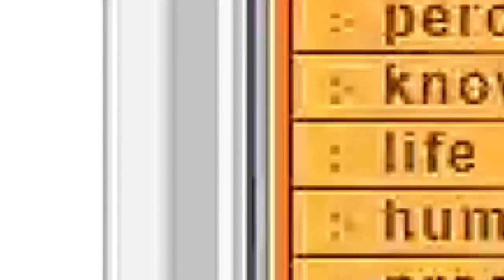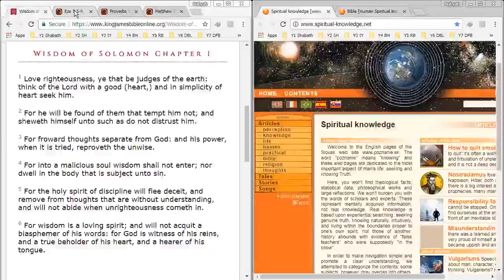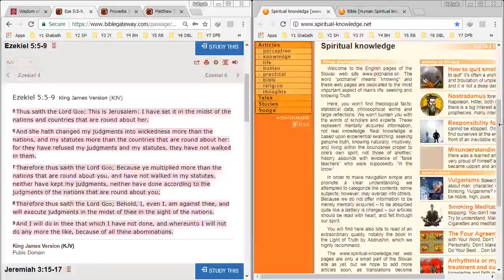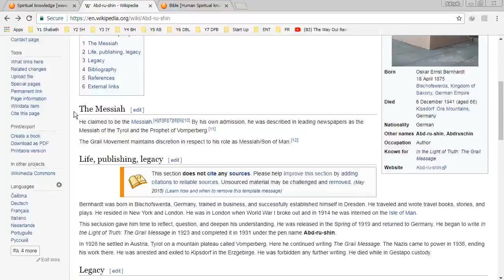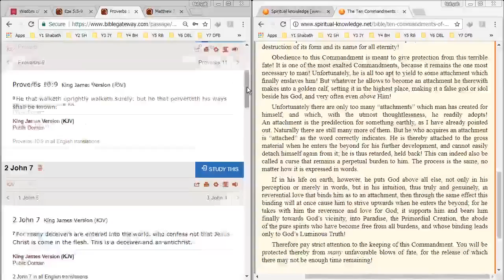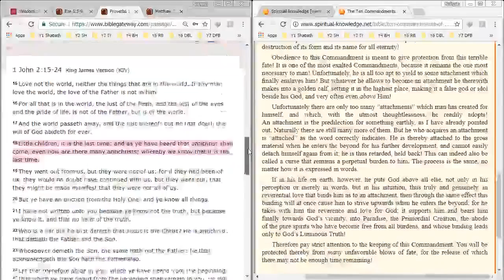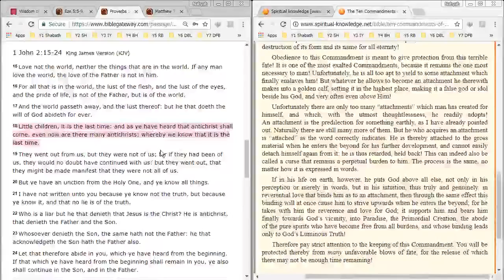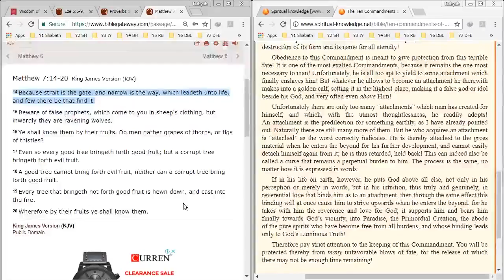GMS - 1 of MANY Antichrist(S) and their corrupt fruits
21 Not every one that saith unto me, Lord, Lord, shall enter into the kingdom of heaven; but he that doeth the will of my Father which is in heaven.
22 Many will say to me in that day, Lord, Lord, have we not prophesied in thy name? and in thy name have cast out devils? and in thy name done many wonderful works?
23 And then will I profess unto them, I never knew you: depart from me, ye that work iniquity.